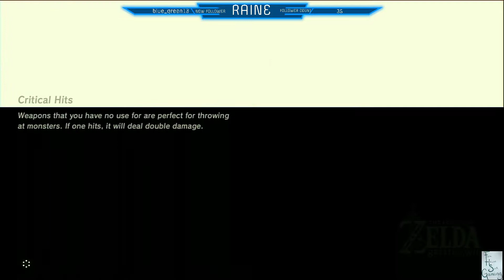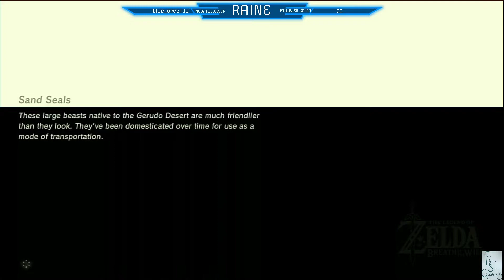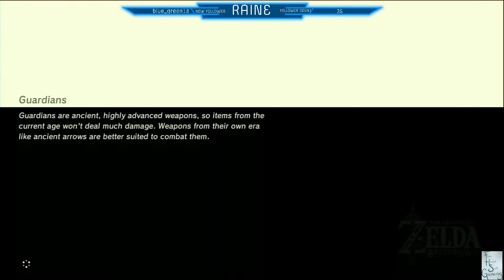Raine Plays BOTW Episode 17 pt3